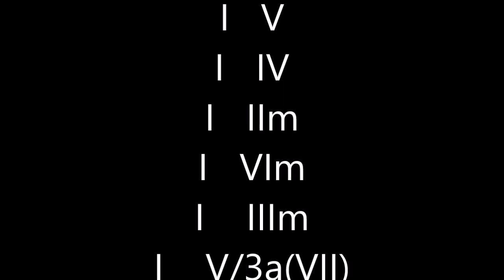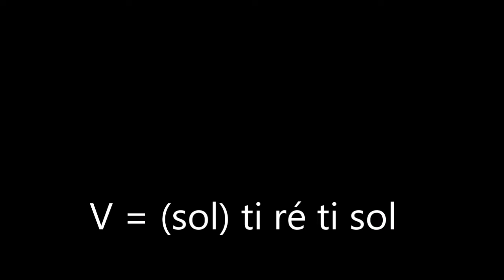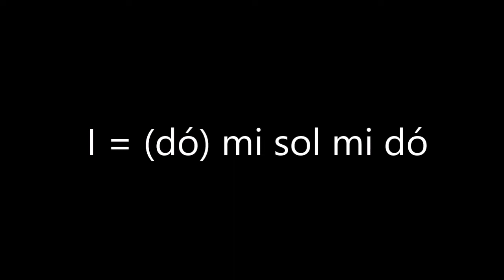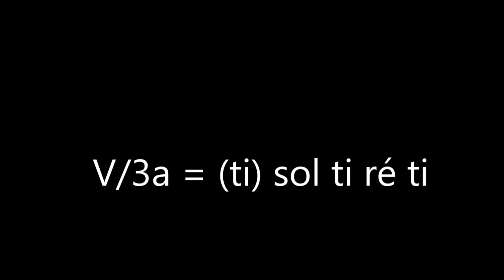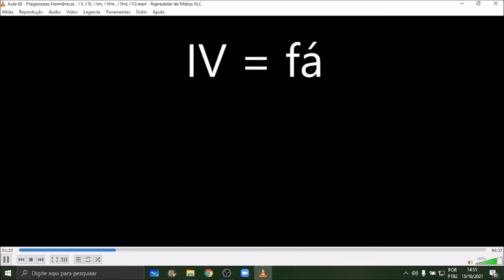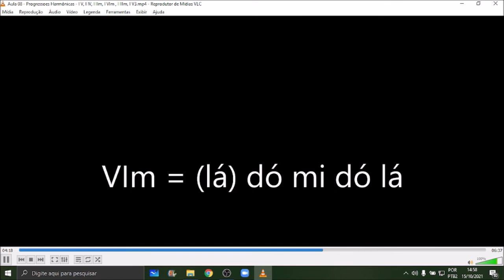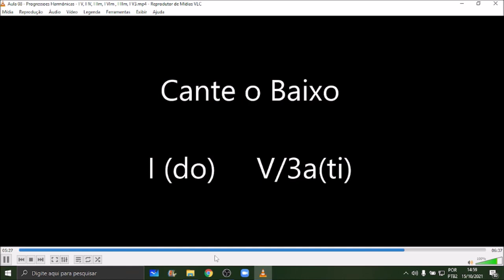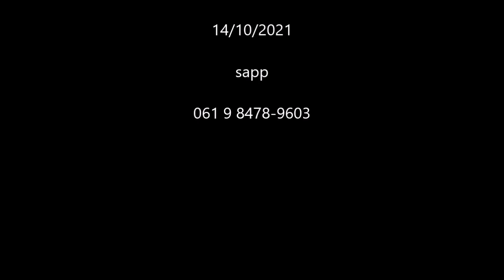Aula 08 - Progressões Harmônicas I V, I IV, I IIm, I VIm , I IIIm, I V/3 - Com Tutorial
Progressões Harmônicas :
 I  V  - 00:12
 I  IV - 01:14
 I  IIm - 02:17
 I  VIm - 03:20
 I  IIIm - 04:23
 I  V/3 - 05:25
 Com Tutorial - 06:30